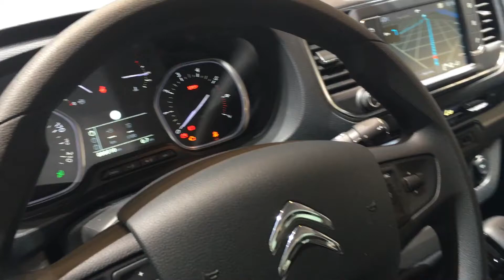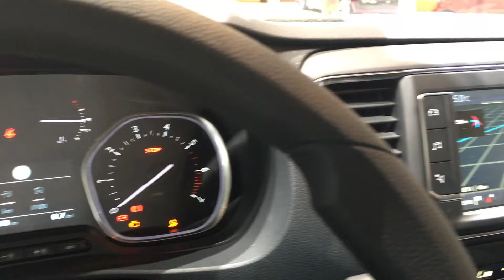Citroen Spacetourer 2016 In detail review walk around Interior Exterior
Hello to MotorCarTube and a new car check. Today we present the 2016 Citroen Spacetourer, enjoy the detail view in the interior and exterior. Thanks for view! You always want to see the latest?